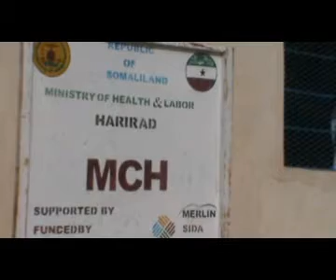Bili bili Madaxa Caafimaadka Degmada Xariirad Oo ka Warbixiyay Xaalada Cafimaadka Ee Deegaankaasi